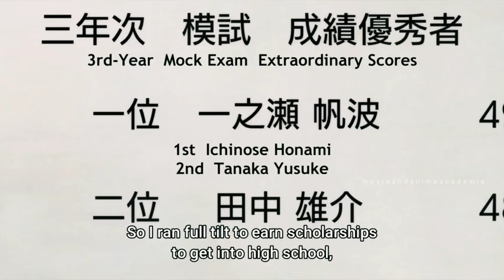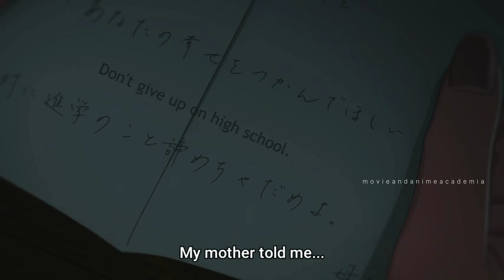ichinose's past life - classroom of the elite season 3 episode 5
check out the new episode of classroom of the elite season 3 episode 5
Characters name : Kiyotaka Ayanokoji / Suzune Horikita/ Kei Karuizawa/ Sakayanagi arisu / Ichinose
Episode 05：Fortune Favors the Bold
Ishizaki and Ibuki believe that Hashimoto was ordered by Sakayanagi to spread rumors on the bulletin board. But they have no proof and are unable to pursue the matter in depth. Then word reaches Ayanokoji and the others that Class A, with Sakayanagi as the leader of the group, is marching to Class B. Sakayanagi tells them that she has proof of Ichinose's rumor. But Ichinose, who had been reluctant to discuss the rumor, is trying to reveal her secrets
📖Synopsis：
Tokyo Metropolitan Advanced Nurturing High School is a dreamlike school that boasts a 100% advancement rate to higher education and employment and provides points equivalent to 100,000 yen in cash every month to its students.
However, in reality, it is a school that places the highest priority on merit, where only a few students with outstanding grades receive favorable treatment.